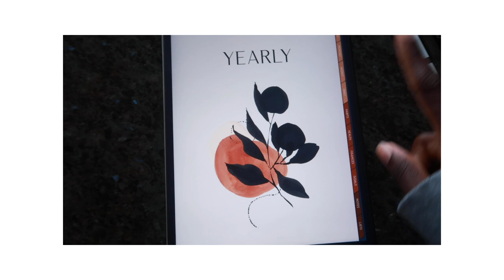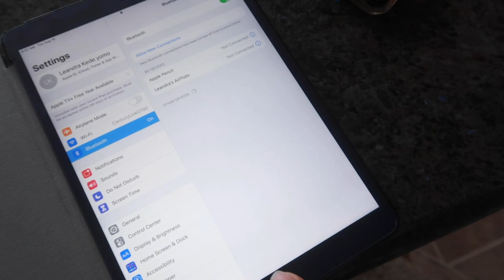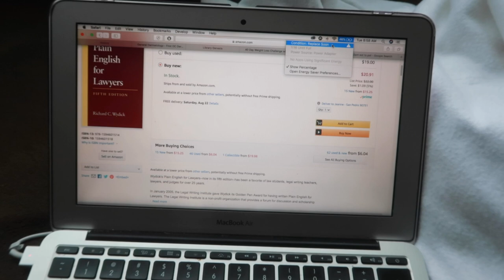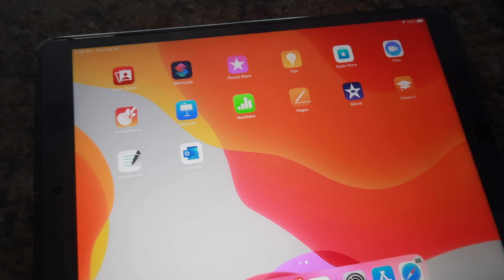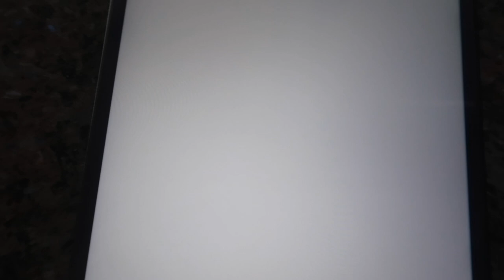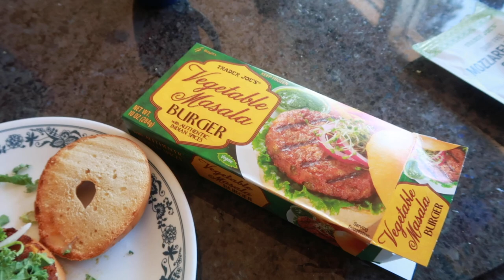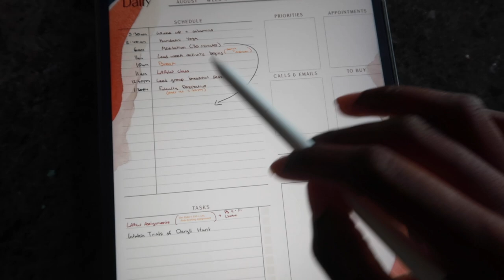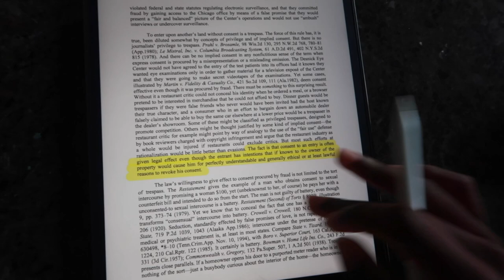LAW SCHOOL VLOG: duke orientation week, calm before the storm + transitioning to digital notetaking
hello friends thank you so much for spending your precious time with me. This is the first official law school vlog which is both exciting and terrifying. I mentioned in last weeks video description that uploading takes me days here in washington so this video is from the week of August 17th.

my digital planner: shorturl.at/gqB46

Poshmark: @leandrayomo

Video edited by @kaya.mov!